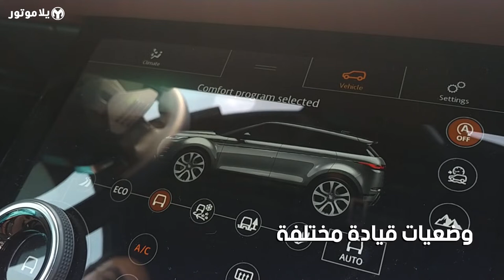المميزات الرئيسية رينج روڤر إيڤوك الجديدة | NEW RANGE ROVER EVOQUE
رينج روفر إيفوك الجديدة قد نضجت مع الكثير من التغييرات مع هذا الجيل الجديد بالكامل، وهي أرخص رينج روفر يمكنك اقتنائها حاليا، مع إمكانية تجهيزها بكل ما تتوقع من مواصفات من رينج روفر.

تعرفوا على أهم هذه الميزات الجديدة بهذا الفيديو القصير.